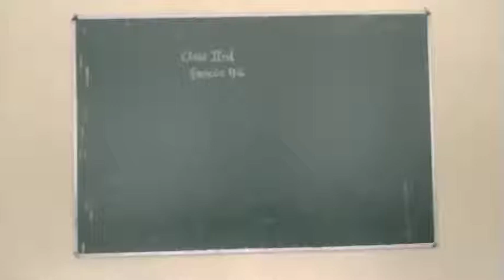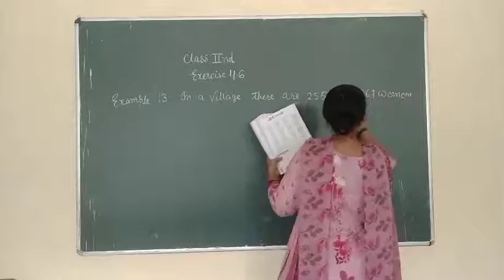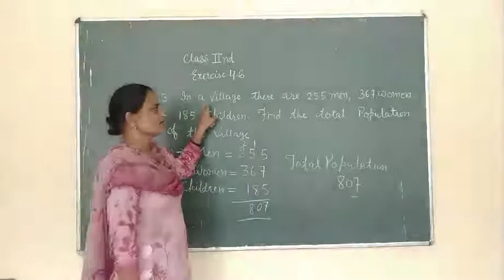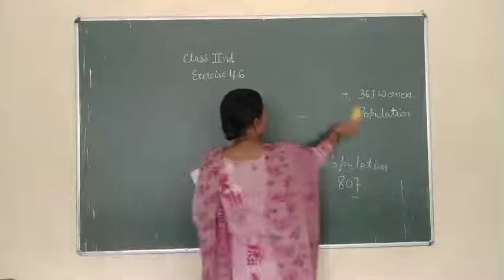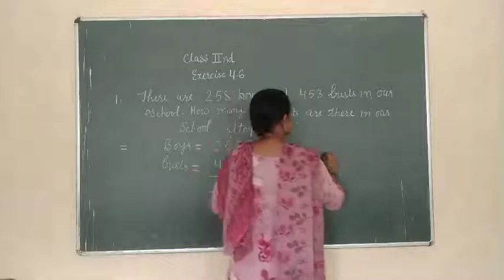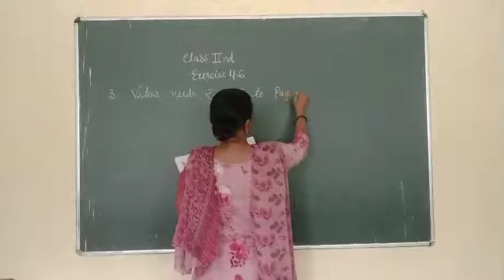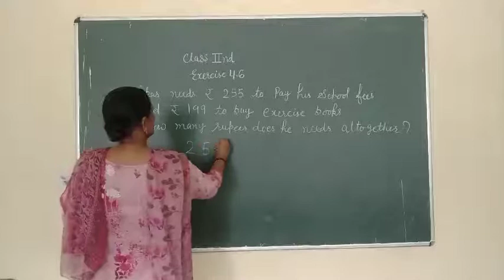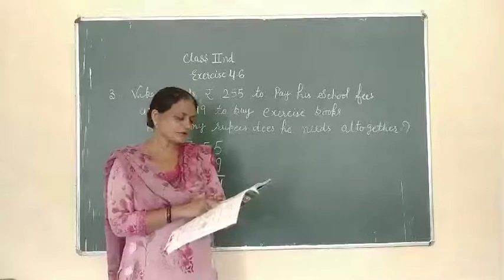Class 2nd Math (17june)